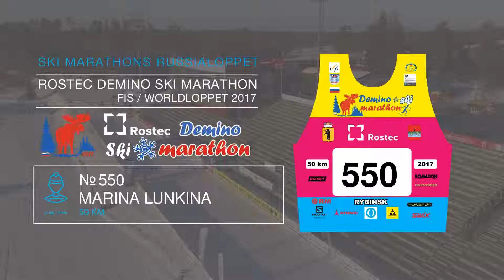ROSTEC DEMINO SKI MARATHON Lunkina Marina номер 550